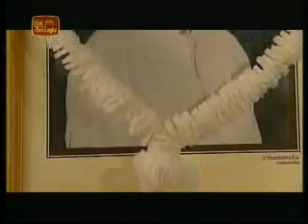(sugawasa)soduru sitheththi 75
sugath welipillawa